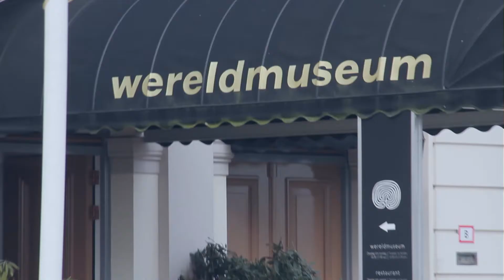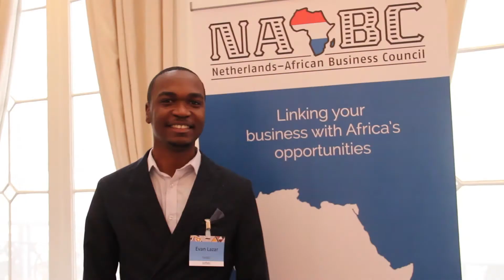NABC Africa Insights Forum March 30th 2017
An impression of NABC's very first Africa Insights Forum, held on March 30th at the Wereldmuseum in Rotterdam